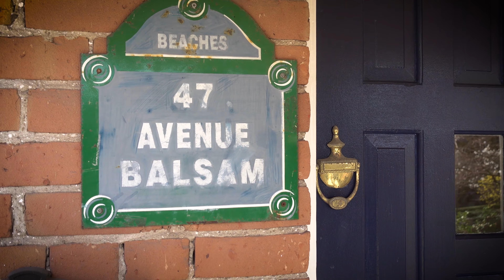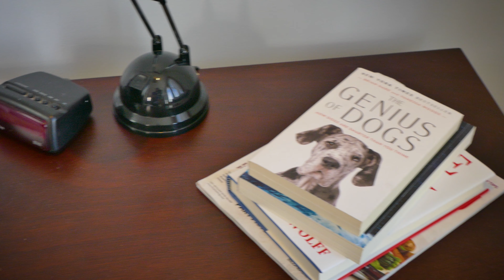Home for Dogs pt 1.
Welcome to 47 Balsam Avenue in the Toronto Beaches

Residence of one very happy pup... and his owners.

Film and Video by ASTA Productions Inc in Toronto